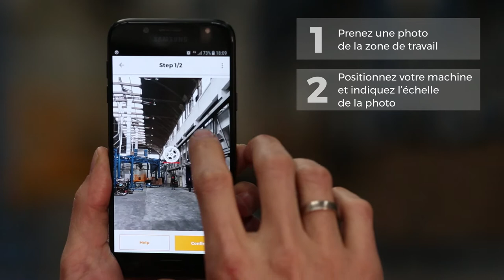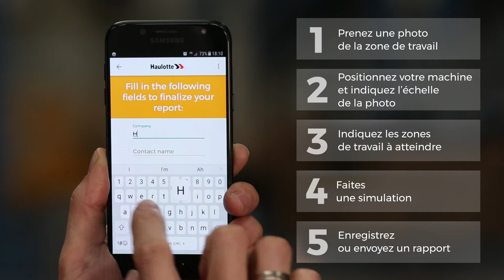Haulotte · Application Quick Positioning · FR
L'application Haulotte Quick Positioning vous aide à choisir la machine la plus adaptée à votre zone de travail!